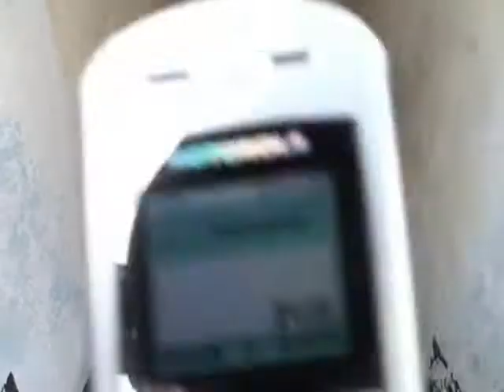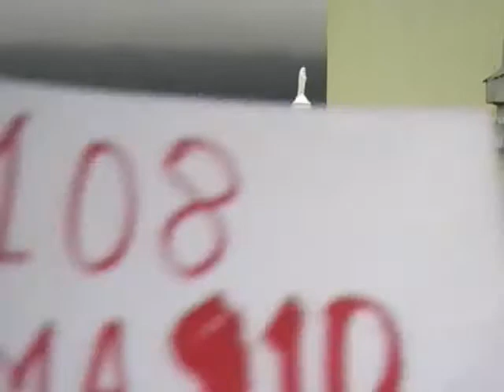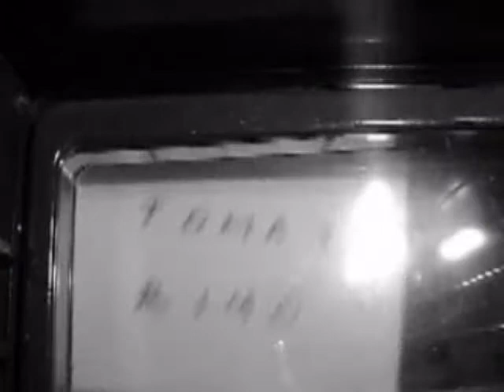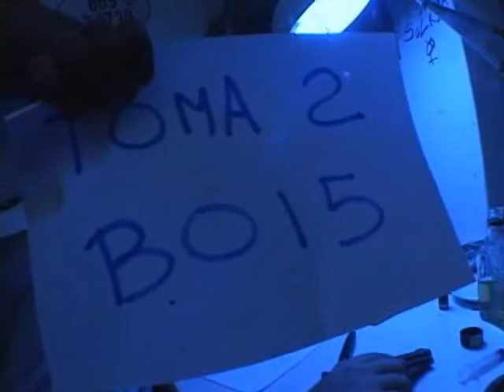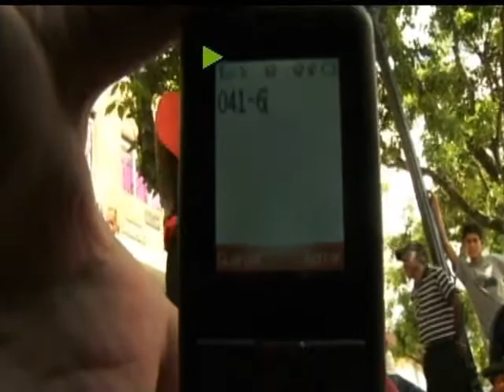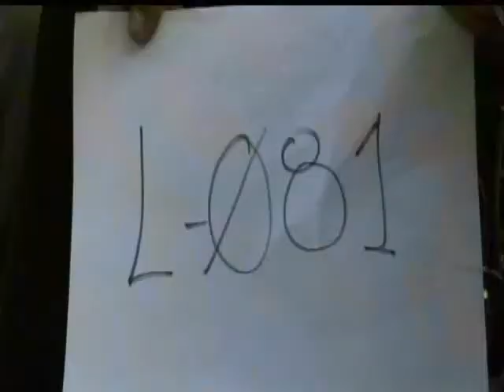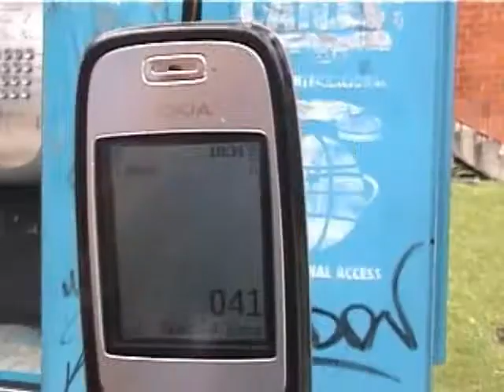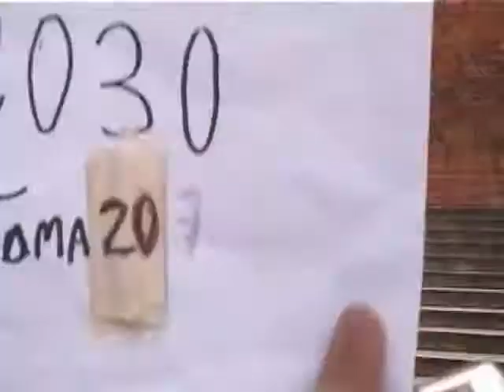LOS 30 MEJORES - PARTE 4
LOS 30 MEJORES CORTOS DE CINE ATOMO 2007